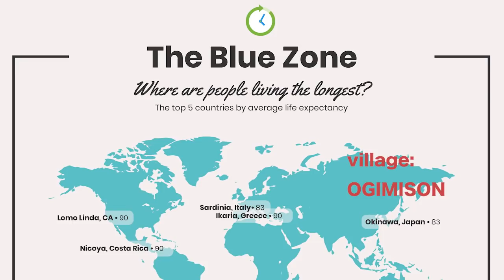Why Okinawa people live long? Japanese conversation with Kiki san♡